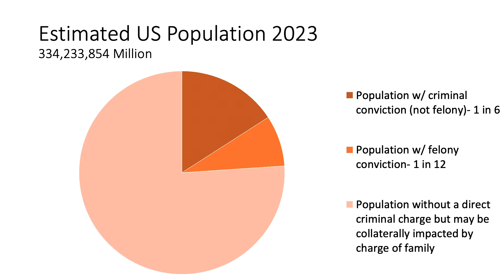Don’t Fear the Felon | Gerri Newell | TEDxSpokane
NOTE FROM TED: This talk only reflects the speaker’s personal views and experiences. TEDx events are independently organized by volunteers. The guidelines we give TEDx organizers are described in more detail

In this thought-provoking talk, legal advocate Gerri Newell confronts the complexities and challenges faced by individuals navigating the aftermath of plea bargains in the legal system. Newell shares her personal story on the broader implications of felony charges, emphasizing the nuanced nature of legal challenges and the impact on individuals' lives.

Newell begins by addressing the prevailing fear associated with the term "felon" and the pervasive misconceptions that surround individuals who find themselves entangled in legal complexities. She delves into the evolving legal landscape, highlighting the unintended consequences that can result from these agreements, especially given the broad definition of felony offenses and their lack of a requirement for intent.

Gerri Newell's talk serves as a call to action for a more empathetic understanding of the legal system, encouraging audiences to reassess their perceptions and embrace a more compassionate approach to those navigating the complex aftermath of felony charges.
After having a felony conviction, Gerri realized those with a conviction are suffering impacts, including the stigma associated with the label. Gerri believes life is about relationships and the experiences we enjoy with others on this journey. Her best advice to others is to STOP (Savor The Opportunity to Pause). This talk was given at a TEDx event using the TED conference format but independently organized by a local community.